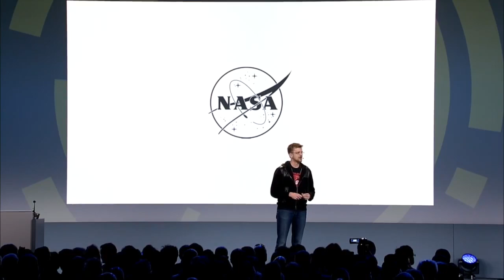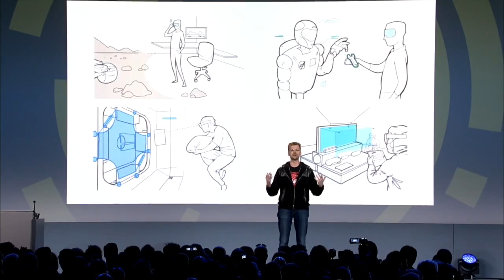Vision Summit 2016 Keynote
Jeff Norris addresses the audience of Vision Summit 2016.